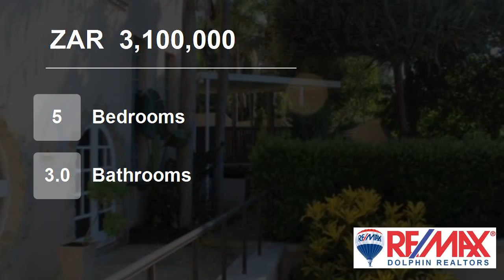5 Bedroom House For Sale in Nkwazi, South Africa for ZAR 3,100,000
To view videos of similar listings in Zinkwazi, KwaZulu Natal please

Property Description

This architecturally designed home, has all that is needed for a splendid holiday at the sea. There are five bedrooms and three bathrooms of which main is en suite. The entertainment area is a delight with braai and pool situated just off a wonderful large wooden built in bar, which has a snooker room area which is great for ...